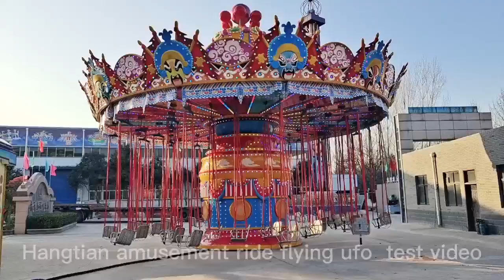Hangtian amusement ride flying chair factory testing video